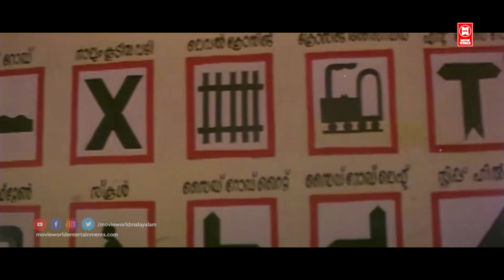കല്യാണം കഴിക്കാൻ ഡ്രൈവിംഗ് പഠിക്കുന്നത്നല്ലതാ | Oro Viliyum Kathorth | Mukesh | Suma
|| ANTI-PIRACY WARNING ||

*COPYRIGHT PROTECTED*